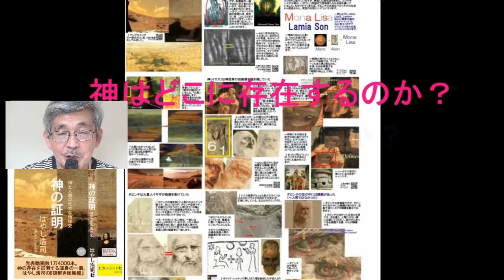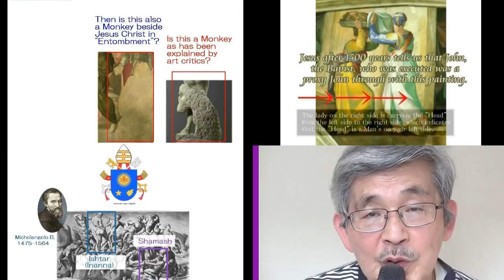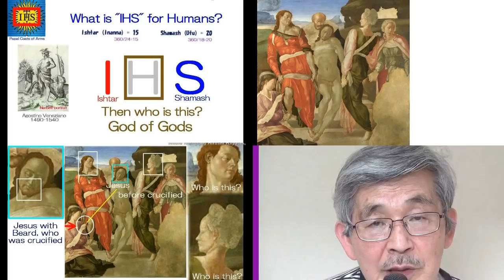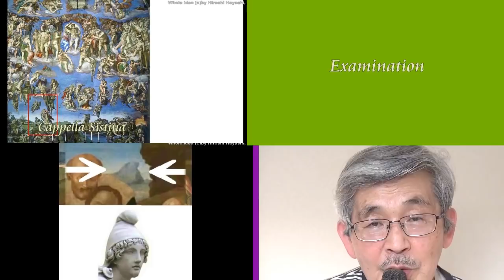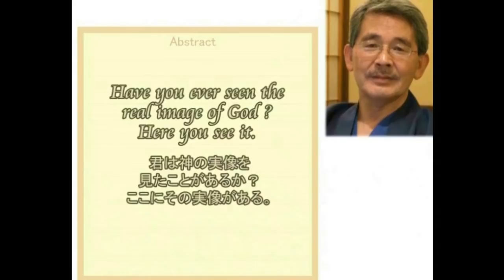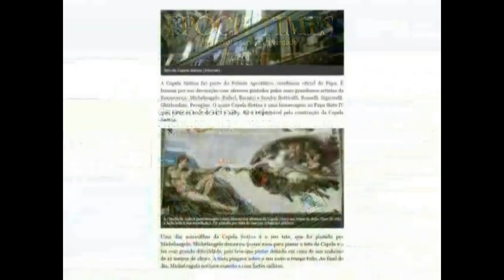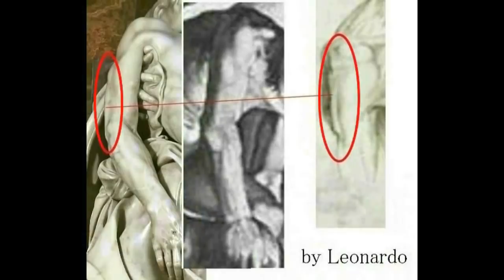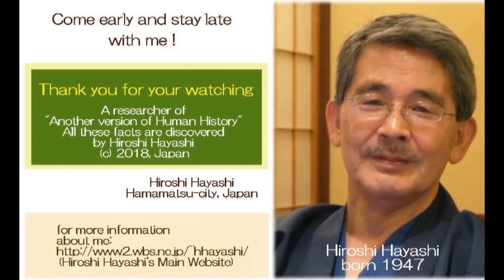01341 シャマーシュ・イエスとはだれか？誰に殺されたか？またなぜ殺されたか？Ho murdered Shamash Jesus by はやし浩司Hiroshi Hayashi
3213(00,01ABCDEFG)+ 3085(01重)+ 3079(00重)+ 2862(01新重)+ 2849(01)+ 2787(01)+ 2131(4)+ 1827+1680+1567+1565+1028
Why, How and by Whom was Shamash Jesus murdered and crucified?
なぜ、いかに、そして誰によって、シャマーシュ・イエスは殺害されたか？
Crucified Jesus was Shamash (=Helios) Theory and its Proof and Evidence
処刑されたイエスは、シャマーシュ（ヘリオス）であった説、その証拠と証明
+Heylel in Vatican
バチカンのヘイレル
Heylel(Helelu)=Lucifer as Pope stated in his Ceremony
ローマ法王が述べているように、ヘイレル（ヘレル）は、ルシファーのことであった。
Who is Jesus? Where is Jesus from?
Here is my answer to this mystery.
イエスとは誰なのか。
イエスはどこから来たのか。
IHS=Ishtar+Heylel,Shamash
HISは、イシュタール、ヘイレル、シャマーシュの頭文字を並べたものである。
+Ninhursag in Girorgio Vasari’s Painting
ジオルジオ・バサーリの絵の中のニンフルサグ
Nuwa=Ninhursag, Fu Xi (Fu His)=Enki Theory and its Proof and Evidence
女媧と伏羲、女媧＝ニンフルサグ、伏羲＝エンキ説、その証拠と証明
Wikipedia writes about Nuwa and Fu His as follows:

Baphomet as Jesus Christ with Sabazios Hand
バフォメットはイエス自身であった＋証拠と証明
Baphomet, the King of Satan, is a very awful-look, goat-headed figure found in several instance in the history of occultism.
Why does Baphomet is Baphomet with a very demon-like appearance?
なぜバフォメットが、バフォメットなのか。
つまりなぜバフォメットは、見るからに悪魔のような様相をしているか、ということです。

It writes about Baphomet in Wikipedia as follows
Baphomet is a term originally used to describe an idol or other deity that the Knights Templar were accused of worshipping, and that subsequently was incorporated into disparate occult and mystical traditions.
It appeared as a term for a pagan idol in trial transcripts of the Inquisition of the Knights Templar in the early 14th century, 1307.
The name first came into popular English usage in the 19th century, with debate and speculation on the reasons for the suppression of the Templars.
Howerver my, Hiroshi Hayashi’s question is not on this.
Why is Baphomet is Baphomet with a very demon-like appearance?

Illuminati & Baphomet（イルミナティとバフォメット・謎のＵＳＡ）
USA in Mystery
According to the Illuminati Official Website, it reads as follows:
The Illuminati is an elite organization of world leaders, business authorities, and other influential members of this planet.
Our collective unites influencers of the world in an unrestrictive and private domain, free of political, religious, and geographical boundaries to further the prosperity of the human species as a whole.
イルミナティというのは、この惑星における、世界の指導者、ビジネス界、および影響力のある人たちで構成される、エリート集団である。
我々の組織（共同体）は、個人、政治、宗教、地域（国）にとらわれることなく、全体として人類のさらなる繁栄をめざし、世界への影響力を一体化するものである、と。

Hiroshi Hayashi
はやし浩司
Dec. 7th, 2016+April 22nd, 2016+Dec. 09th, 2015 (Sep.13th, 2015)